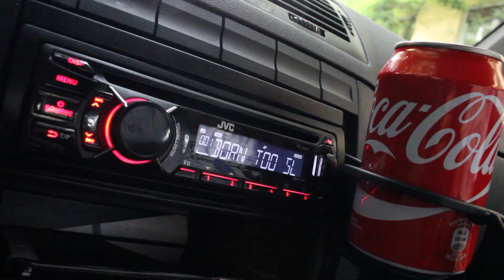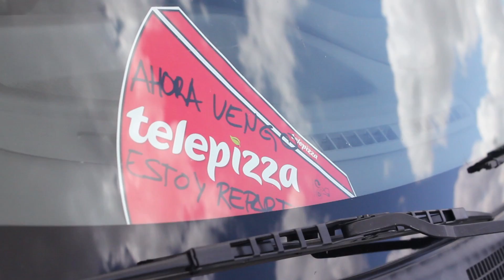NOS VAMOS DE KDD A MADRID!!!! | KDD PROYECT | PISTON BROTHERS & KDD MADRID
Abre el capó , ¿no confías en mí?

Esta vez dimos un salto a Madrid para asistir a la kdd que organizamos con Piston Brothers y kdd Madrid. La verdad es que me bajo con un sabor de boca inmejorable, gracias a todos por lo que hacéis! Sois grandes!!!

El coche de policía ha sido hecho gracias a tres grandes empresas que me han orientado y echado una mano en todo lo que necesitaba! Os dejo sus enlaces: